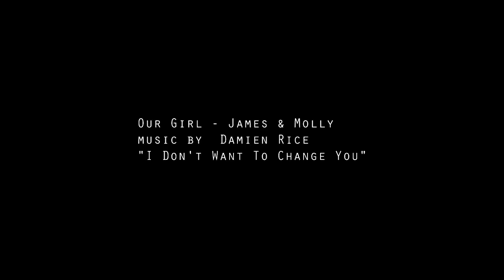James & Molly - I Don't Want to Change You by Damien Rice